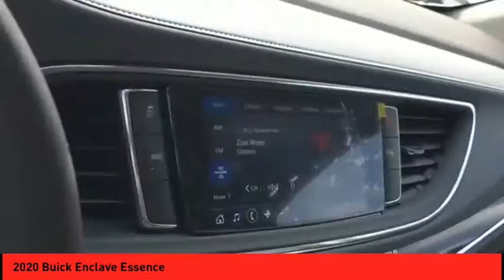2020 Buick Enclave St. Peters MO 25787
2020 Buick Enclave Essence

This Summit White 2020 Buick Enclave Essence might be just the SUV for you.  It comes with a 6 Cylinder engine.  You can trust this SUV because it has a crash test rating of 5 out of 5 stars!  It has a ravishing summit white exterior and a dark galvanized interior.  Interested? Call today to take this vehicle for a spin!  Purchase your vehicle completely online and WE'LL DELIVER it to your home!* After market Equipment may not be reflected in the price above**Price does not include $199 painted pinstripe were applicable, Processing fee of $199, Tax, Title or License.